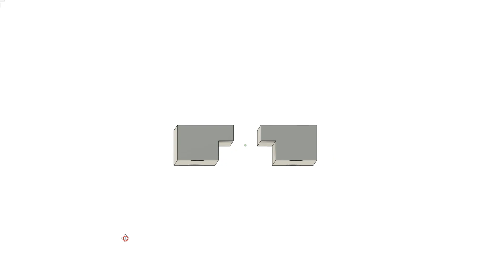Custom Adapter for using BIG workholding on a small CNC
Just a simple M10 to M6 T slot adapter to use larger workholding on smaller T Slot beds.

Cheap Vice Stop (US) | (Aliexpress)
Single Flute Endmills (US) | (UK)

GEAR USED:
BEST CAMERA UNDER $1K (US) | (UK)
FAV LOW LIGHT LENS: (US) | (UK)
FAV MACRO LENS: (US) | (UK)
GOOD VLOG MIC: (US) | (UK)
AMAZING LOW COST LIGHT: (US) | (UK)
120CM QUICK SETUP SOFTBOX: (US) | (UK)